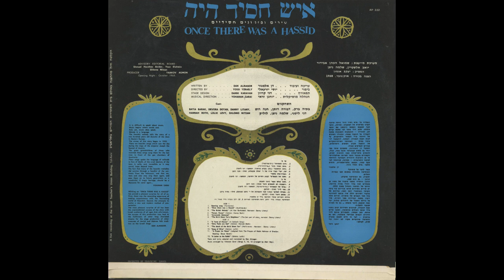YAMAMA - Once There Was A Hassid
IEMJ 2015
« Mélodie d'ouverture (ya-ma-ma) »
Cette mélodie hassidique provient du disque émanant d'un spectacle musical produit en 1968 en Israël, intitulé Ish Hasid Haya (Il était une fois un hassid), qui portait des chants et des histoires hassidiques à un public majoritairement laïque. Certaines mélodies du spectacle étaient composées par Shlomo Carlebach (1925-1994), « un des rabbins orthodoxes les plus hétérodoxes du 20e siècle », et le succès a inspiré des enthousiastes à présenter des chansons dans un style ostensiblement hassidique lors d'un festival annuel qui a vu le jour en 1969 [source : Marsha B. EDELMAN, Discovering Jewish Music, Jewish Publication Society (Philadelphie, 2003)].
Courant mystique de renouveau religieux fondé par le Baal Chem Tov au 18ème siècle, le hassidisme est un courant du judaïsme qui met l'accent sur la sincérité de la piété, et un rapport direct au divin, notamment par le chant et la danse. Ce mouvement a eu une grande influence sur les musiques juives d'Europe de l'est, et au-delà.

Ish Hasid Haya / Once There Was a Hasid (1968)
Written by Dan Almagor
Directed by Yossi Yzraely
Stage design Danni Karavan
Musical direction Yohanan Zarai
Cast : Batia Barak, Devora Dotan, Danny Litany, Hannah Roth, Lolik Levy, Shlomo Nitzan